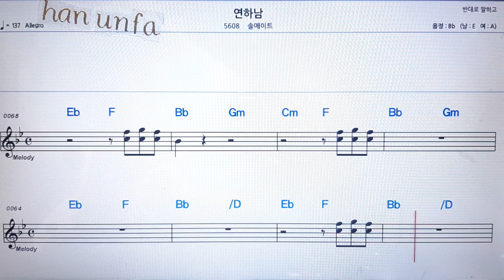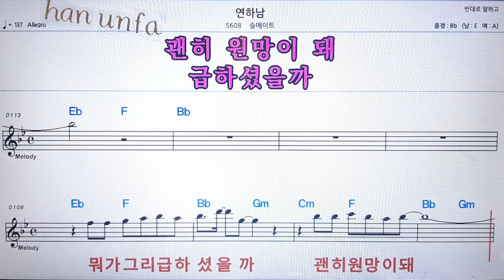연하 남/솔메이트💋노래방 반주*기타 코드 악보*가라오케💖Karaoke*Sheet Music*Chord*MR